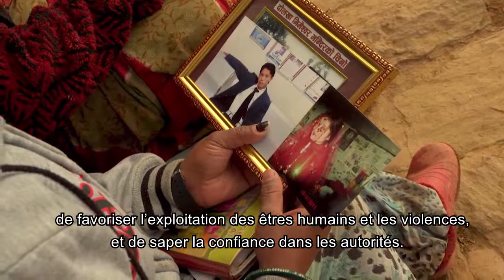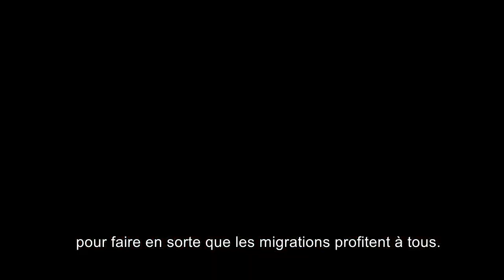MESSAGE DU SECRÉTAIRE GÉNÉRAL DE L’ONU PUBLIÉ À L’OCCASION DE LA JOURNÉE INTERNATIONALE DES MIGRANTS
Les migrations favorisent la croissance économique, le dynamisme des sociétés et la tolérance. Elles offrent une chance à des millions de personnes en quête d’une vie meilleure, et profitent aussi bien aux communautés d’origine et qu’à celles de destination.

Mais quand elles ne sont pas suffisamment réglementées, les migrations risquent de renforcer les divisions au sein des sociétés et entre elles, de favoriser l’exploitation des êtres humains et les violences, et de saper la confiance dans les autorités.

Ce mois-ci, le monde a pris une mesure historique en adoptant le pacte mondial pour des migrations sûres, ordonnées et régulières.

Appuyé par une majorité écrasante d’États Membres de l’Organisation, le pacte nous aidera à relever les véritables défis que posent les migrations tout en tirant parti de leurs nombreux avantages.

Le pacte est axé sur l’être humain et ancré dans les droits de l’homme.

Il montre la voie à suivre pour offrir davantage de voies légales de migration et lutter plus fermement contre la traite d’êtres humains.

En cette Journée internationale des migrants, suivons la voie que nous montre le pacte mondial pour faire en sorte que les migrations profitent à tous.